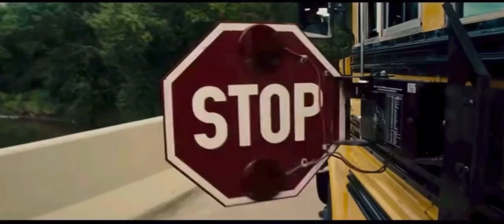Henry Cavill MoS edit Real Hero by Electric Youth. Becoming Clark Kent Part 2